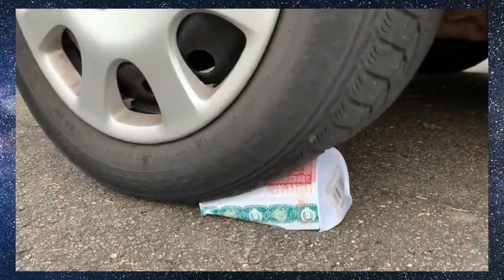Crushing Crunchy & Soft Things by Car! - ASMR Satisfying Experiment